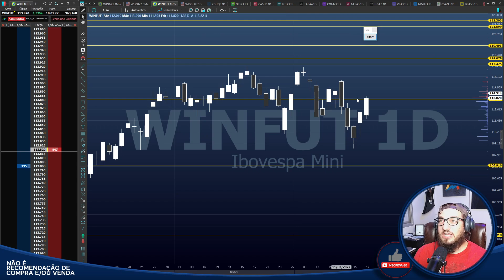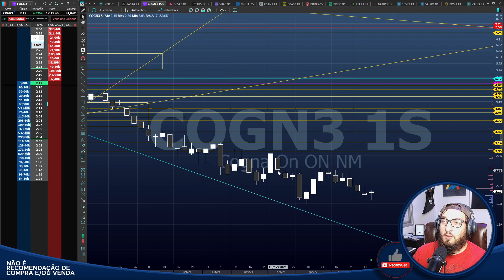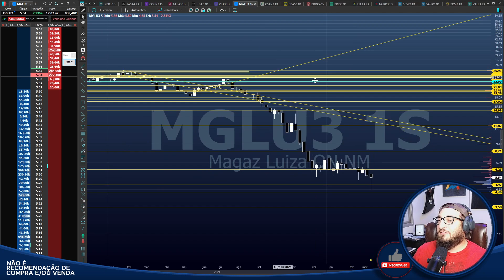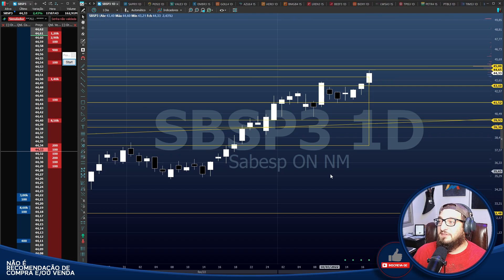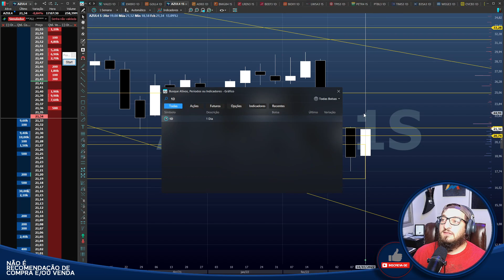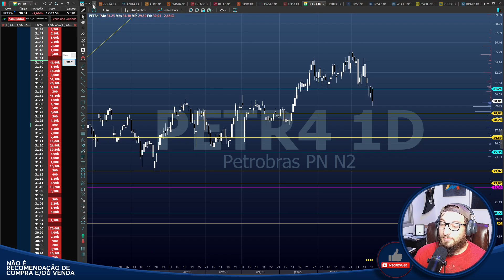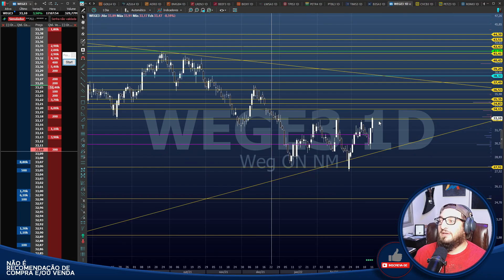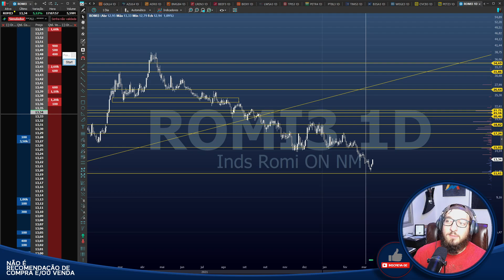🔴#317 Fechamento Diário - SOBE AMANHÃ? - Analisando as mais queridas do Mercado Financeiro!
Caixa Postal: 76586
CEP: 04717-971